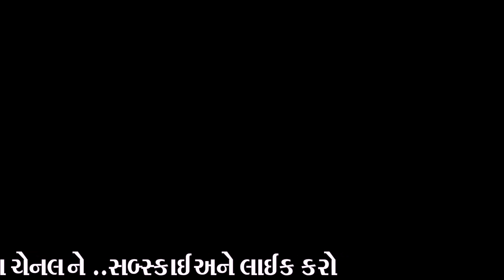જય સુખનાથ રામાંડળ સુખપર સગુણા બેન ના મંડપ મુરત